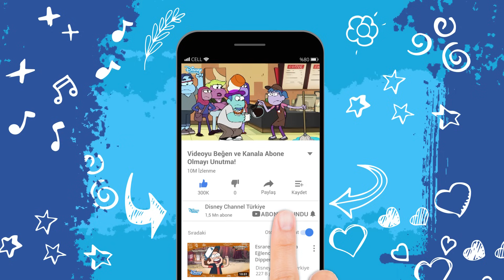Greenlerin Büyükşehir Maceraları | KAOS 😅 | Disney Channel Türkiye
Greenlerin Büyükşehir Maceraları, kırsaldaki çiftlikten büyük modern bir metropole taşınan ailenin hikayesini çocukları Cricket Green’e odaklanarak anlatıyor. Cricket’in merakı ve coşkusu, ailesini bu yeni hikayede yepyeni maceralara sürükleyecek ve komşularının kalbinde de yer edinecek. Greenlerin Büyükşehir Maceraları yeni bölümleri ile 18 Kasım’dan itibaren hafta içi her gün 18.15’te Disney Channel’da!